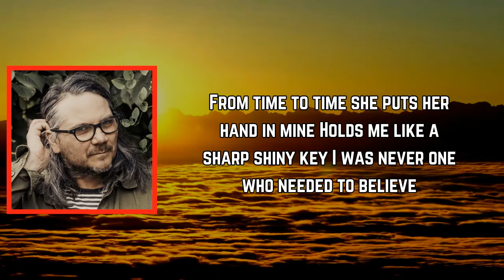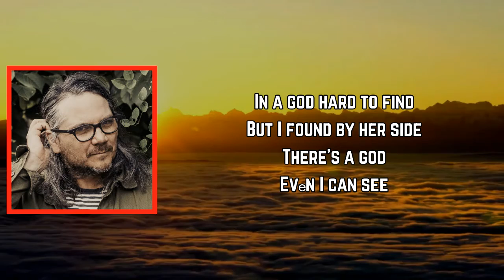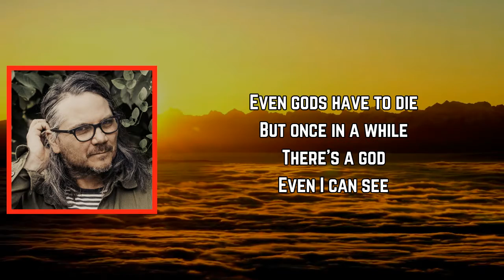Jeff Tweedy - Even I Can See (Lyrics)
Even I Can See Lyrics:

If I may have your attention please
I'll tell you about my wife and what she means to me
How fiercely she believes what she believes
I laugh and I cry
I live and I die
By her side

From time to time she puts her hand in mine
Holds me like a sharp shiny key
I was never one who needed to believe
In a god hard to find
But I found by her side
There's a god
Evеn I can see

They say no work of art is ever donе
Carved in bark or yet to come
Rivers run low and flow with only sky
Even gods have to die
But once in a while
There's a god
Even I can see